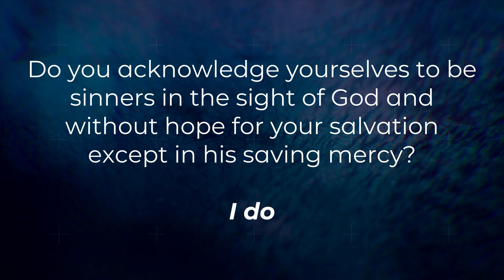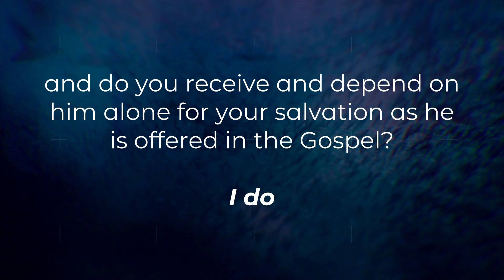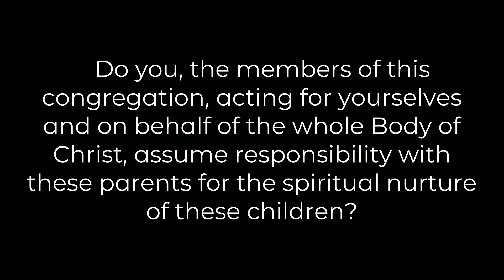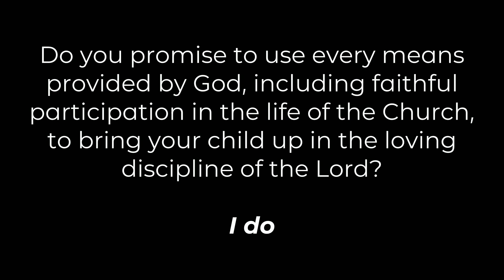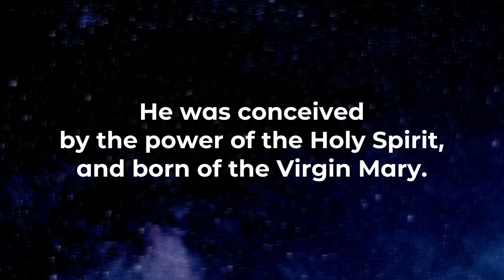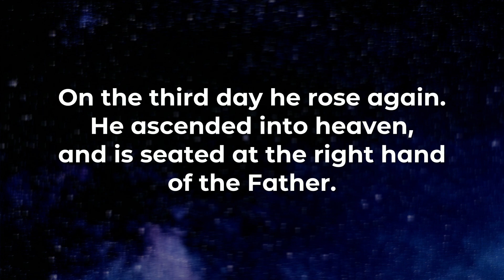September 10, 2023, Lily Renee Hart & John Harman O'Rourke, Baptisms